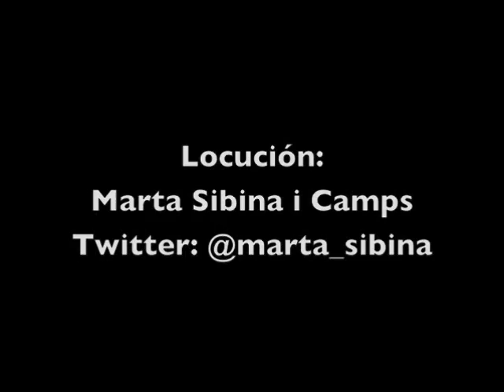El robo más grande de la historia de Cataluña (Completo)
En menos de un día, los editores de la revista gratuita Cafè amb llet (café con leche en catalán) han logrado recaudar más de los 10.000 euros a los que asciende la multa que les fue impuesta gracias a la aportación de centenares de mecenas.

Tras publicar un video en Youtube explicando los resultados de dos años de investigación sobre la gestión de la sanidad pública, fueron demandados por un alto directivo, Josep Maria Via, y condenados a indemnizarlo con 10.000 euros por "vulnerar su honor".

En la grabación, titulada El mayor robo de la historia de Cataluña, los editores de la revista, Marta Sibina y Albano Dante, denunciaban la opacidad del sistema sanitario. Su labor permitió que salieran a la luz presuntos casos de corrupción protagonizados por directivos de la sanidad catalana. Via, a quien citaban por haber escrito un artículo en el cual defendía un menor control público de la gestión de los hospitales, los demandó, y la juez les condenó a pagar una elevada indemnización que, aseguran los periodistas, hubiese hundido su revista.

Numerosos ciudadanos habían ofrecido dinero a los editores durante todo este tiempo para sufragar la indemnización. Sibina y Dante decidieron finalmente abrir un proceso de micro financiación a través de la página web Verkami para financiar la publicación de un libro en el cual relatar su experiencia, y de paso pagar la multa si el recurso que han presentado no se resuelve favorablemente. "Creímos que hacer una colecta a toda prisa era una medida a la defensiva. Por ello, decidimos no aceptar ningún donativo. Queríamos que la respuesta a la multa fuera una respuesta contundente, que sirviera para pasar al ataque", explican.

En la mañana de ayer abrieron la página de micro financiación y, en poco más de 13 horas, la cifra recaudada ya superaba los 10.000 euros. Esta misma tarde, el dinero recaudado asciende a más de 13.000, a 39 días para que concluya el plazo para recibir aportaciones.

Una guía para la investigación ciudadana

El libro llevará por título Artur Mas: ¿Dónde está nuestro dinero?. "Nos han dicho que los recortes son imprescindibles porque que no hay dinero. Pero esto es mentira. El libro quiere ir más allá de estas mentiras y poner sobre la mesa 30 años de opacidad, connivencia política y corrupción, los verdaderos responsables de la ruina sanitaria actual", exponen los editores.

La intención de Dante y Sibina es, además, que la publicación pueda servir como guía "para cualquier ciudadano o grupo de ciudadanos que quiera iniciar una investigación propia, ya sea sobre el sistema sanitario o sobre cualquier otro aspecto de la gestión del dinero público".